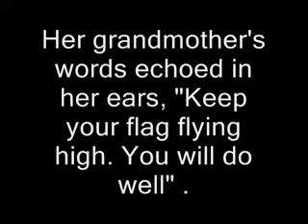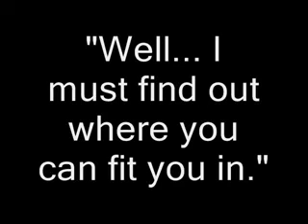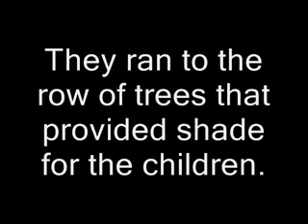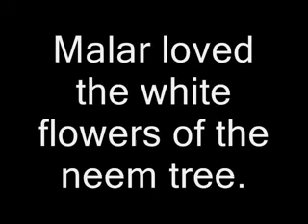English lesson grade 6 NEEM Tree part 2 - video 228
A nice lesson on neem tree

 "Malar? You too..." asked the teacher, raising her eyebrows. Malar nodded, raising her right hand. Her grandmother's words echoed in her ears, "Keep your flag flying high. You will do well" .

"What would you like to do, Malar?" Malar said, "Act in a play".  "Well... I  must find out where you can fit you in." said the teacher, her voice still ringing with doubt. "Or...rr... dance."
The girls giggled. One of them said, "She will start day dreaming on the stage, too."
"We'll see about that," replied the teacher evasively. The bell rang.

It was break time and the class dispersed. Malar and Nila ran out hand in hand. They ran to the row of trees that provided shade for the children. They ran in and out of the row of the neem tree. She thought that the green leaves of the neem tree were dotted like pearls with the tiny flowers. Suddenly, Nila stopped running and pointed up to one of the trees.